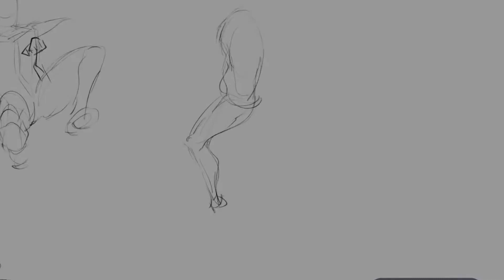Ina of The Mountain IX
She's back...
and I am taking a break